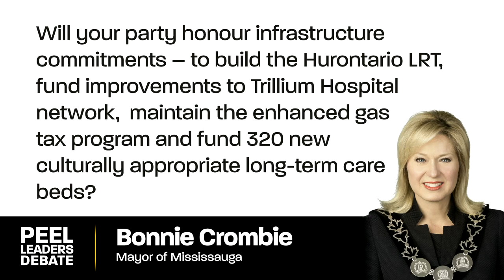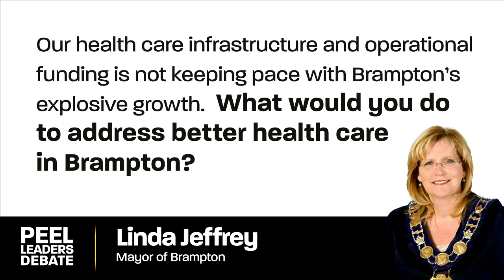Peel Leaders Debate - Mike Schreiner - Ontario Green Party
Mike Schreiner is the leader of the Ontario Green Party, and the only respondent to our invitation to a Peel Leaders Debate. Host Michael A. Charbon moderates the discussion with questions posed by the three Mayors of Peel, including live contributions by Allan Thompson, the Mayor of Caledon.